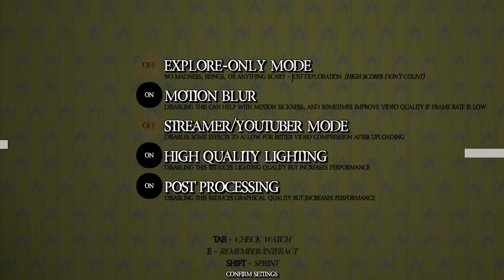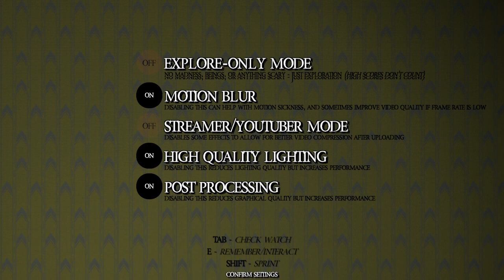in da backrooms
No more ERA content coming soon or old fortnite in general most likely
More Combat Master coming